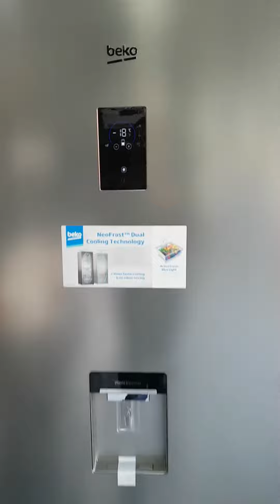Refrigerador BEKO RCNE720E30DP Freezer Invertido Inox